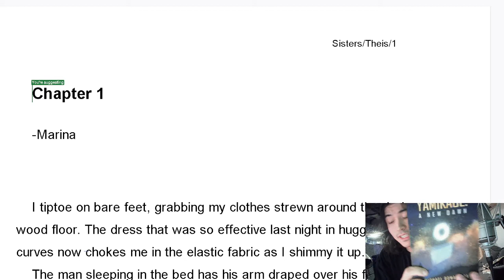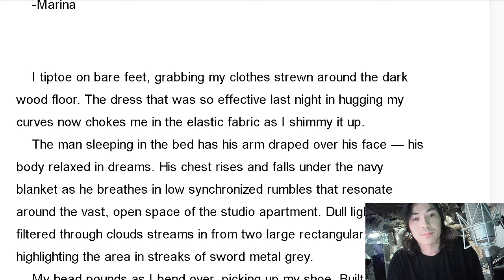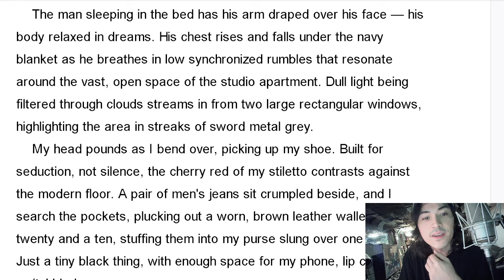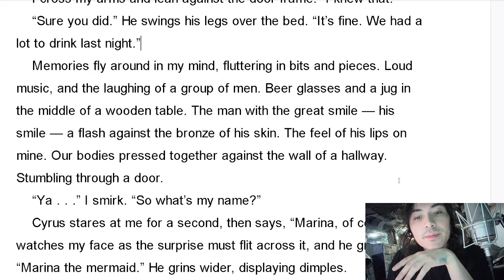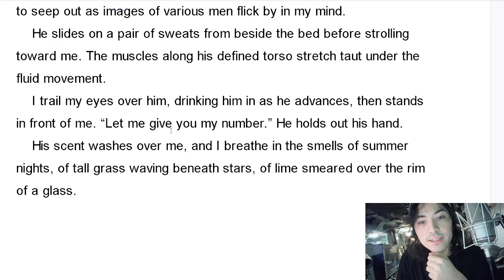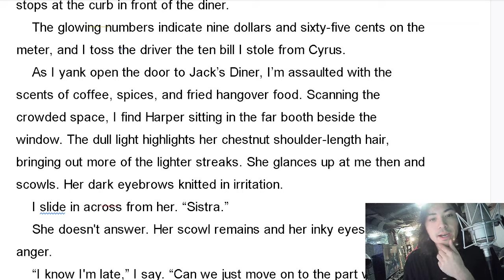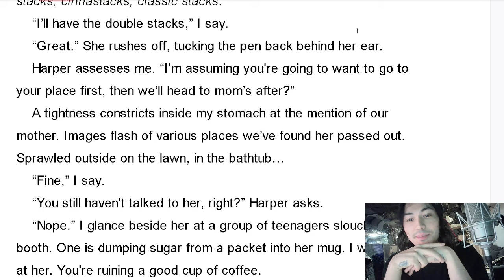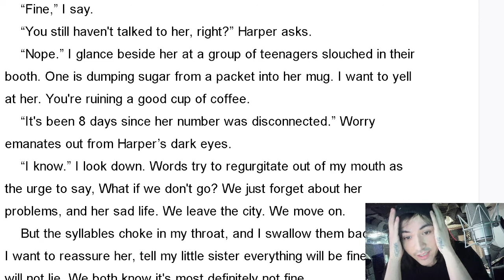"Sister" Beta Read!